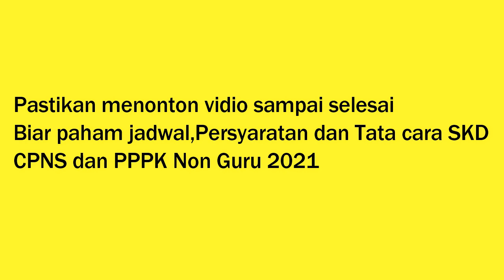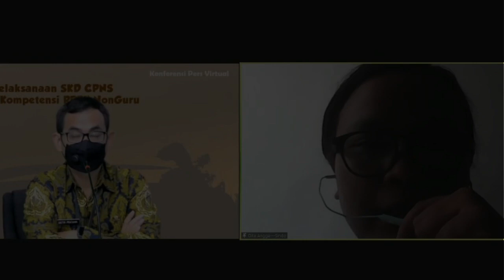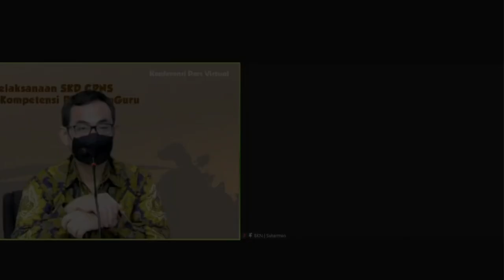PENGUMUMAN TERBARU BKN SKD CPNS DAN PPPK NON GURU 2021 (JADWAL,PROSEDUR,PERSYARATAN)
pelaksanaan SKD direncanakan akan dimulai pada tanggal 2 September 2021. Hal ini berlaku untuk Instansi Pusat dan Instansi Daerah yang tesnya dilakukan di lokasi BKN Pusat, Kantor Regional, dan UPT BKN. Sedangkan untuk titik lokasi mandiri instansi akan dimulai pada 14 September 2021 atau sesuai kesiapan instansi.

Jadwal pelaksanaan telah disampaikan BKN secara bertahap ke setiap instansi untuk titik lokasi tes. Instansi yang bersangkutan kemudian akan membuat jadwal untuk setiap peserta.

Formulir Deklarasi Sehat peserta seleksi SKD CPNS bisa diisi secara berulang dengan mengikuti jadwal tes masing-masing. Formulir tersebut kemudian wajib dibawa saat pelaksanaan ujian. Formulir ini merupakan dokumen wajib yang diperlukan untuk bisa mendapatkan PIN registrasi dari panitia.

Bagi peserta yang dinyatakan positif Covid-19, maka akan dilakukan penjadwalan ulang tes SKD. Peserta perlu melaporkan ke instansi terkait hal ini dengan ketentuan:

Pelaporan dapat dilakukan melalui helpdesk atau customer service instansi.
Laporan dilakukan maksimal h-0 pelaksanaan ujian. Jika laporan dilakuakn h+1, maka peserta dianggap tidak mengikuti ujian dan gugur.
Sedangkan peserta yang tidak bisa mendapatkan vaksin, diharuskan untuk membawa surat keterangan dokter. Surat tersebut berisi keterangan bahwa peserta tidak bisa divaksin seperti jika kondisi hamil/menyusui, penyintas Covid belum 3 bulan, dan memiliki komorbid.

Peserta seleksi perlu untuk mengetahui ketentuan pelaksanaan SKD CPNS sesuai konferensi pers BKN. Ketentuan tersebut akan membantu peserta untuk bisa mengikuti seleksi secara lebih lancar.

Cpns Kementerian Koordinator Bidang Kemaritiman dan Investasi,cpns Kementerian Badan Usaha Milik Negara,cpns Kementerian Pemberdayaan Perempuan dan Perlindungan Anak cpns  Kementerian Pendayagunaan Aparatur Negara dan Reformasi Birokrasi cpns Kementerian Desa, Pembangunan Daerah Tertinggal, dan Transmigrasi ,cpns Kementerian Dalam Negeri ,cpns Kementerian Luar Negeri,cpns Kementerian Pertahanan,cpns Kementerian Hukum dan Hak Asasi Manusia,cpns Kementerian Pertanian,cpns Kementerian Energi dan Sumber Daya Mineral,cpns Kementerian Perhubungan,cpns Kementerian Pendidikan, Kebudayaan, Riset, dan Teknologi,cpns Kementerian Kesehatan,cpns Kementerian Agama cpns Kementerian Lingkungan Hidup dan Kehutanan ,cpns Kementerian Kelautan dan Perikanan,cpns  Kementerian Komunikasi dan Informatika,cpns Kementerian Perdagangan cpns Kementerian Perindustrian,cpns  Kementerian Pekerjaan Umum & Perumahan Rakyat cpns Kementerian Pariwisata dan Ekonomi Kreatif/Badan Pariwisata dan Ekonomi Kreatif,cpns Kejaksaan Agung,cpns  Badan Intelijen Negara,cpns Sekretariat Jenderal MPR RI cpns Sekretariat Jenderal DPR RI, cpns Mahkamah Agung RI,cpns Badan Pemeriksa Keuangan cpns Badan Siber dan Sandi Negara,cpns Badan Kepegawaian Negara  cpns Badan Pusat Statistik,cpns Kementerian Perencanaan Pembangunan Nasional/Bappenas cpns Badan Informasi Geospasial ,cpns Badan Kependudukan dan KB Nasional ,cpns Kementerian Investasi/Badan Koordinasi Penanaman Modal 36. Kementerian Agraria dan Tata Ruang/Badan Pertanahan Nasional,cpns  Perpustakaan Nasional RI,cpns  Badan Standardisasi Nasional cpns Badan Pengawas Obat dan Makanan ,cpns Lembaga Ketahanan Nasional RI cpns Kepolisian Negara ,cpns Badan Meteorologi, Klimatologi, dan Geofisika,cpns Badan Narkotika Nasional,cpns  Setjen Komnas HAM,cpns  Setjen Dewan Perwakilan Daerah,cpns  Badan Keamanan Laut,cpns Badan Nasional Pencarian dan Pertolongan,cpns  Lembaga Kebijakan Pengadaan Barang/Jasa Pemerintah,cpns  Badan Nasional Penanggulangan Terorisme, cpns Badan Pengawas Pemilihan Umum , cpns  Lembaga Perlindungan Saksi dan Korban,cpns  Badan Pembinaan Ideologi Pancasila,cpns  Badan Riset dan Inovasi Nasional
Berikut adalah rincian passing grade atau nilai ambang batas SKD CPNS 2021.